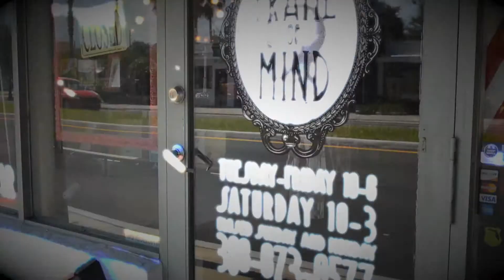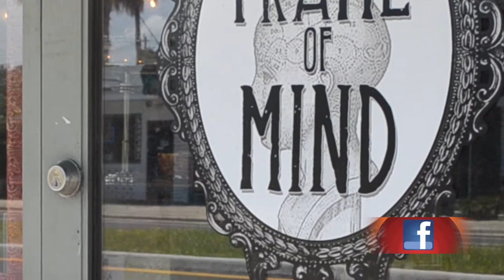Frame of mind: Part of a much larger picture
Victoria Jones, owner of Frame of Mind, is almost doubling the size of her shop, and for her, it's all part of a growing downtown art community.